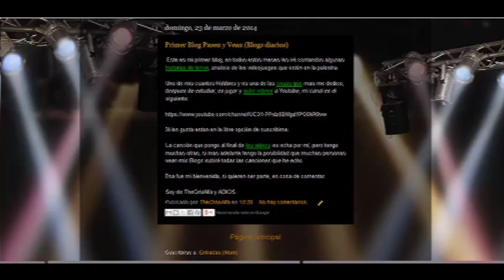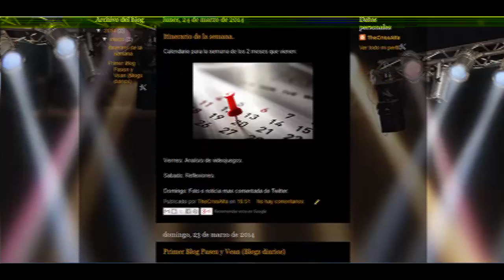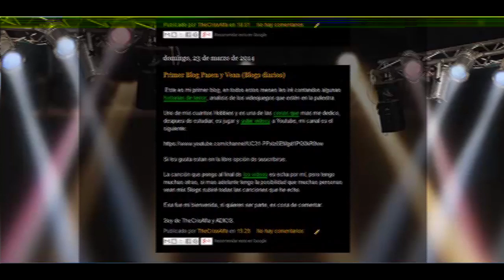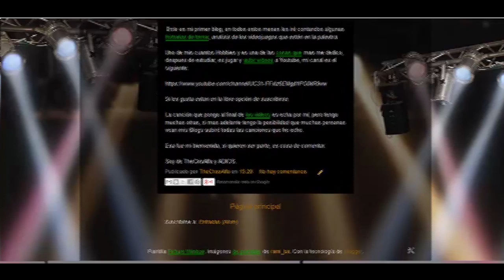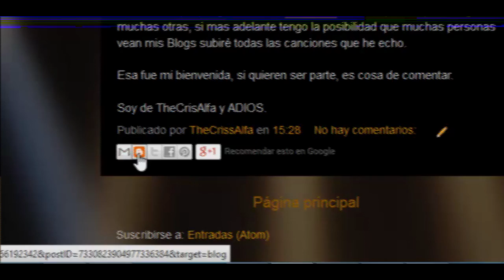Informativo #2 -De vuelta con el terror y Pagina web- TheCrissAlfa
Nuevo video,  pronto de vuelta con el terror y aquí esta la pagina web mía: